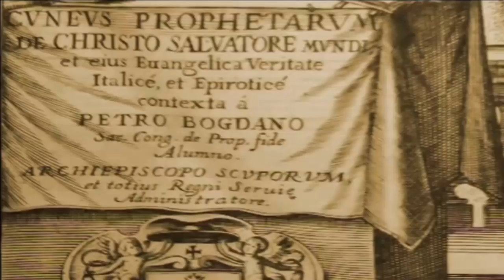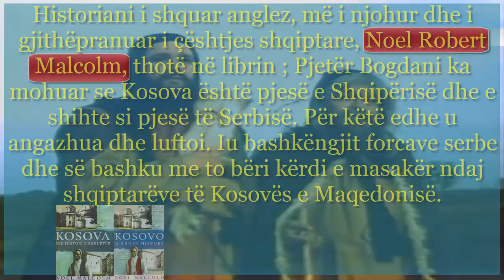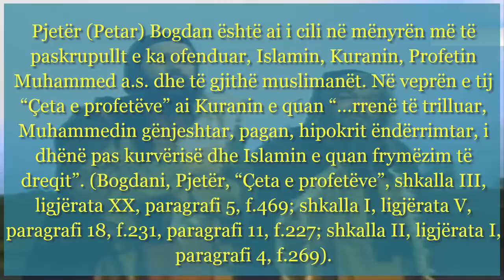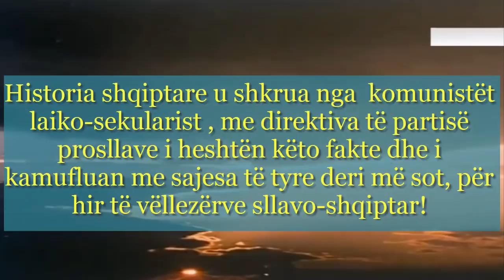Pjetër (Petar) Bogdani (Bogdanoviç) nje mercenarë i Serbisë